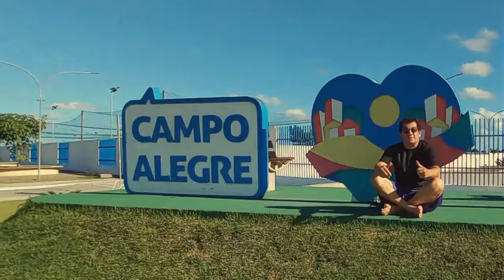Moto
Por experiência. Vale a pena ter uma moto?